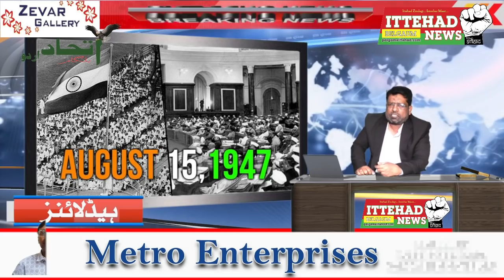ITTEHAD NEWS I BELGAUM I- KYA MUSALMANON SE NAFARAT HI RASHTRWAAD BAN GAYA, NEWS-STUDIO BANE QATLGAH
अभी अभी हमने ७४ व यौमे आज़ादी का जश्न मनाया प्रधानमंत्री याने हमारे मुल्के हिन्द वजीरे आजम ने भी हमेशा की तरह बयानबाजी फ़रमाई इसी जश्ने आज़ादी के मौके पर एक जायज़ा इस बात का भी ज़रूरी है के जो आज़ादी हमने अंग्रेजों से ली और गुलामी की ज़ंजीरों को तोड़ कर मुल्क को आज़ाद किया क्या वाकई में सही मायनों में वही आज़ादी है जिसके लिए सभी धर्मों मजहब के कायदों ने अपना खून अपने जिस्म का जर्रा ज़रा निछावर किया पर अगर हकीकत में देखा जाय तो यह वो आज़ादी नहीं है जिसका ख्वाब हमारे अस्लाफ बुजुर्गों ने देखा था कही तो ऐसा लगता है के आज़ादी के मायने समझने में आज के काईद क़ासिर है  किस मुनज़्ज़म साज़िश के तहत देश को लाकतंत्र को ख़त्म किया जा रहा इसका सिर्फ अंदाज़ा ही लगाया जा सकता है वैसे तो मुख्यधारा का जो मीडिया पहले ही मरकजी हुकूमत के हातों बिका हुआ था सुबह  से शाम तक किसी धर्म विशेष के खिलाफ ज़हर उगलना यही बहस डिबेट का मौजू हुआ करता था और आज भी जारी अब तो सोसिअल मीडिया पर भी इन संघी विचारधारा ने कब्जा कर लिया है वजह रहे के इसे मरकजी हुकूमत की शे है यह ऐसे ही नहीं बल्कि विदेशी मीडिया ने इसकी पोल खोली है अगर कनाडा की शहरियत लेकर भाजपा की या प्रधानमंत्री की हिमायत करता है तो उसे बड़ा देशभक्त होने का तमगा हासिल होता है और अगर भारत का ऐसा अभिनेता जिसने अपने उसूलों पर चल कर फ़िल्मी दुनिया को नयी ऊंचाई बख्शने पर मदद की हो पर अगर किसी तुर्की सदर की अहलिया से गुफ्तगू करता है तो देश द्रोही बन जाता है फिर शुरू होता है टीवी पर घिनौना खेल बहस किसी धर्म विशेष को इसी बहाने निशाना बनाने का काम और अब इस देश में यही काम रह गया है जान के पूरा देश कोरोना महामारी की चपेट में आया है बेरोजगारी महंगाई कोई मायने नहीं रखते आज अगर देश के लिए ज़रूरी है तो आमिर खान तुर्की क्यों गया और वैसे भी पिछले छे सैलून में सिवाय अमरीका के किस देश में कूटनीतिक तौर पर कामयाबी हासिल किये हुए है जब से मरकज में मोदी हुकूमत आयी है हमने अक्सर देशों से दुश्मनी ही तो ली है और आज तक किसी भी बाहरी मुल्क ने भारत में इतना बड़ा  निवेश नहीं किया है जिससे भारत में रोजगार हासिल हो फ़ैक्टरिया खुली हो जिससे मजदूरों को दो वक़्त की रोटी मिल रही हो